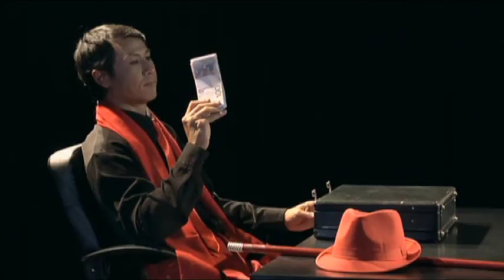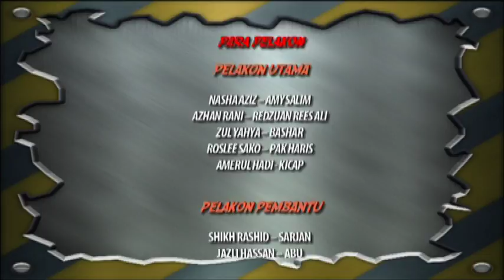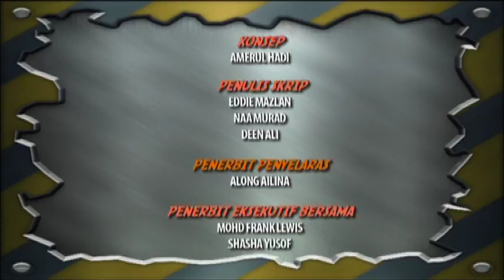[FULL] Supermak | Episod 10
SUPERMAK mengisahkan tentang seorang ibu dan surirumah sepenuh masa, Amy Salim yang mempunyai kekuatan dan kelajuan seorang adiwira. Keistimewaan dan kuasa ini diwarisi dari keturunannya, iaitu dari nenek moyang Amy yang berasal dari kepulauan Riau. Lima suku dari kepulauan tersebut di terajui oleh moyangnya yang bernama Thani. Menurut sejarah dan latar belakang keturunannya, Thani telah menyelamatkan hidup seekor burung mitos yang dipanggil garuda. Kisah bermula apabila burung garuda itu terkena panah, lalu cedera dan terus rebah ke tanah. Lebih merumitkan, panah itu dibuat dari sejenis kayu yang sukar di cari. Setelah diselamatkan oleh Thani, burung garuda tersebut berubah rupa menjadi seorang wanita jelita. Demi membalas jasa, wanita tersebut menganugerahkan lima kuasa sakti yang berlainan kepada Thani dan empat suku yang lain. Wanita itu turut menghadiahkan sebuah pingat yang unik kepada Thani yang boleh digunakan untuk menyeru semula burung garuda mitos yang sangat berkuasa dan mampu menakluk dunia.

Pelakon : Nasha Aziz,Azhan Rani,Zul Yahya, Syawal AF, Zara Zya, Henzi Andalas, Nelly, Haider Harris, Rosli Sako